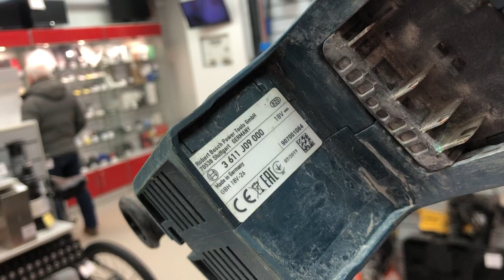Перфоратор Bosch GBH 18V-26 Professional 0